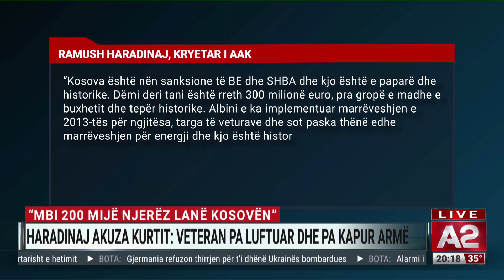“Mbi 200 mijë njerëz lanë Kosovën”! Haradinaj akuza Kurtit: Veteran pa luftuar dhe pa kapur armë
Dikur pinin raki bashkë, por sot i ndajnë deklaratat dhe akuzat. Kryetari i Aleancës për Ardhmërinë e Kosovës, Ramush Haradinaj, kritikon qëndrimet e kryeministrit Albin Kurti, duke theksuar se nga qeveria e tij janë larguar nga vendi mbi 200 mijë qytetarë.